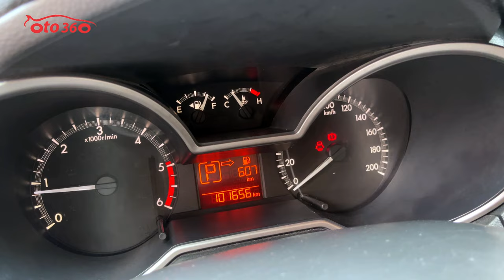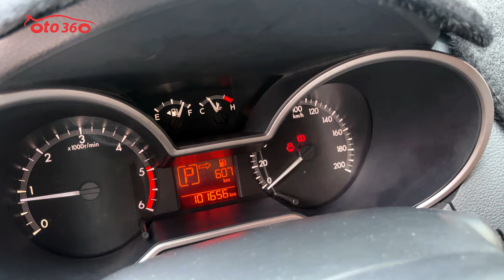Vừa mua được chiếc xe Mazda BT 50 2017 số tự động quay luôn trực tiếp để thấy đồng hồ odo không tua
Mazda BT50 2.2 màu xanh sản xuất năm 2016, số tự động, Xe nhập khẩu, đăng ký năm 2017. Chạy 10 vạn km. tư nhân, chính chủ, 1 chủ từ đầu.
Nội thất tiêu chuẩn gồm gương gập chỉnh điện, xi nhan trên gương. Ghế da cao cấp,  camera lùi, cảm biến lùi, điều hòa tự động 2 vùng độc lập, tích hợp điều khiển trên vô lăng. kiểm soát hành trình, ga tự động (Cruicontro ). phanh ABS, hệ thống cân bằng điện tử EBD...
Đã lắp thêm rất nhiều đồ xịn như: fim cách nhiệt Lullma, dán tem sườn, đầu DVD, loa Pioner nghe âm thanh rất hay, camera hành trình trước, sau, camera sườn, cảm biến lùi, nắp thùng thấp…